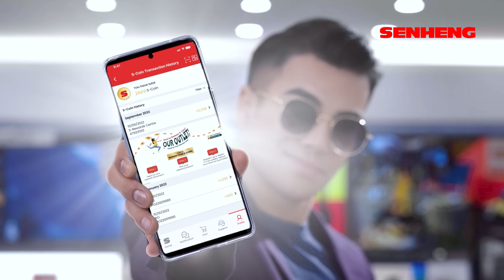🤑It's Always a PLUS to SAVE ON EVERYTHING! | Senheng Malaysia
Our PlusOne Members get to SAVE ON EVERYTHING, by purchasing from us and collect S-Coin Cashback!*

S-Coin Cashback is our loyalty system, rewarding PlusOne members with S-Coin for their purchases! Collect it for further savings for your next purchase! Remember, 100 S-Coin collected equals to RM1!*😍

JOIN US as a PlusOne member TODAY for this reward and MORE, only at your nearest Senheng outlet!